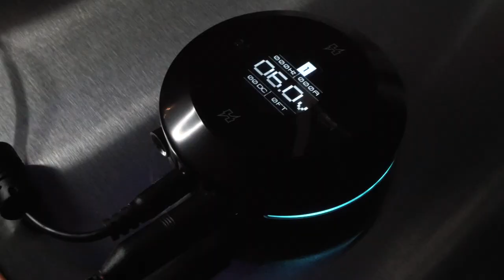Hover Review - Black Hive Ink - Darklab - Fk Irons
JOIN THE SWARM!

Follow Black Hive Ink on Instagram

Directed & Filmed by FOREVER FOCUSED MEDIA